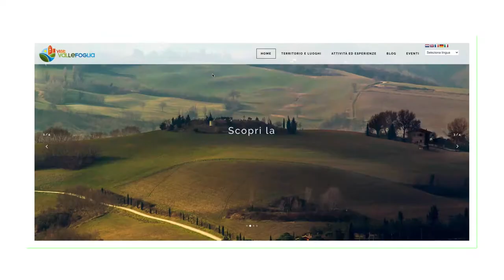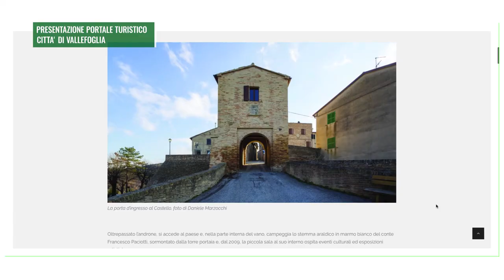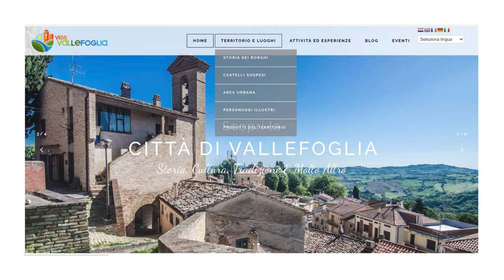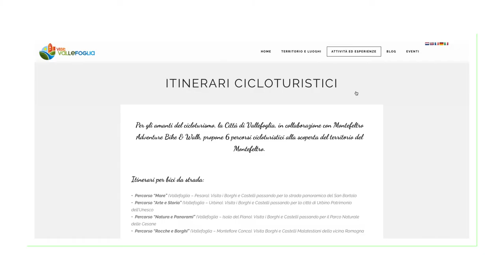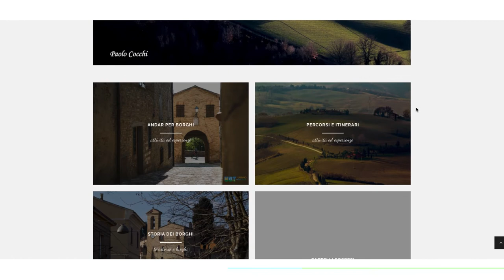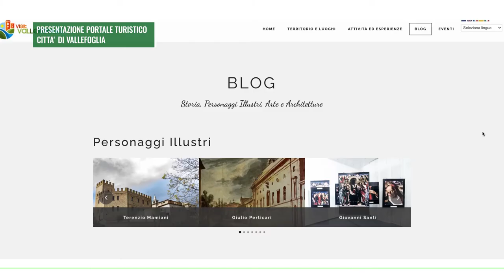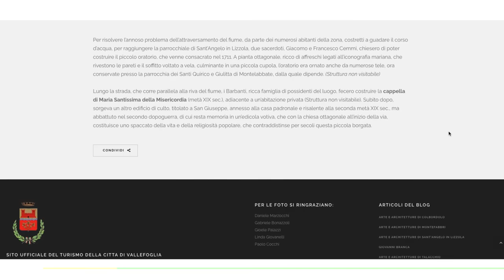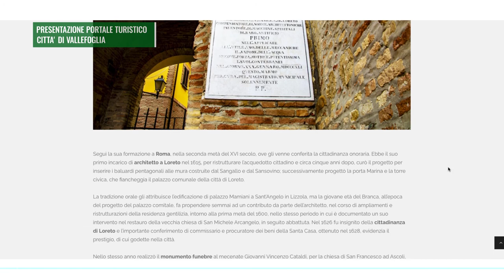Presentazione portale web turistico della CIttà di Vallefoglia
Presentazione del nuovo sito web del turismo della CIttà di Vallefoglia